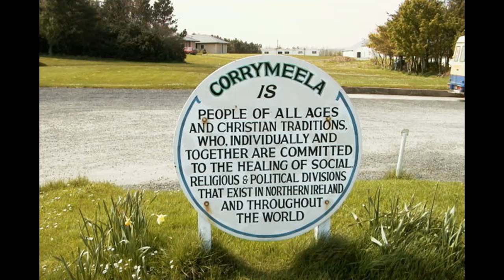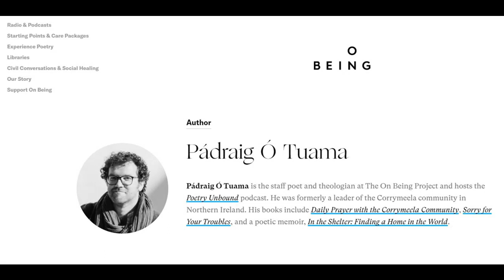Interview with Sharon Ross Ensor on Padraig O Tuama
Olive Branch interview and discussion:
 Sharon Ross Ensor introduces the work of Padraig O Tuama, beginning with the opening chapter in his book, In the Shelter, 'Hello to here'
(April, 2021)
Richard Lawrence:  Interviewer, Kirikiriroa, Hamilton, Aotearoa New Zealand